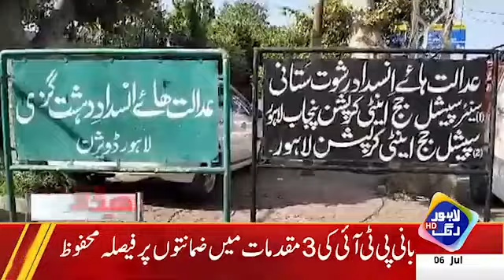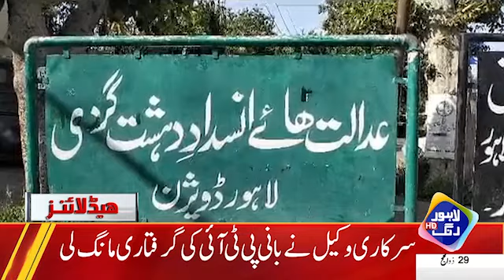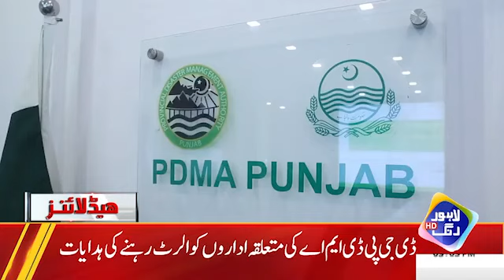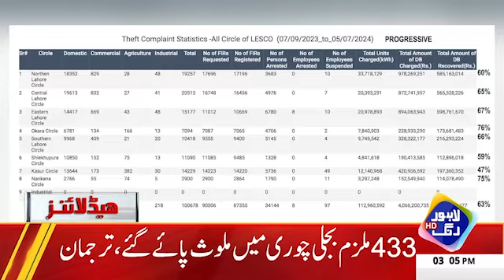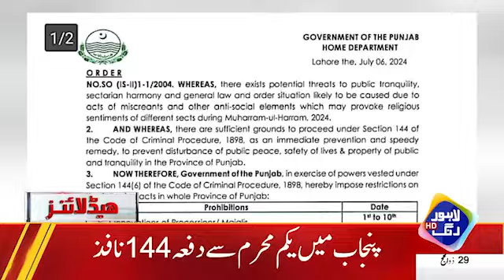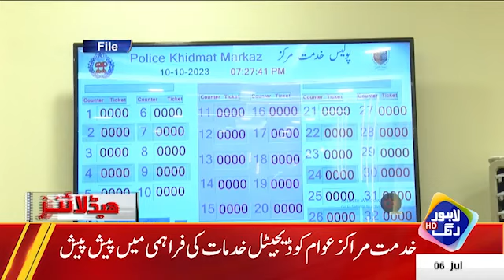Imran Khan's Bail | Headlines 3 PM | 6 July 2024 | Lahore Rang | J201W